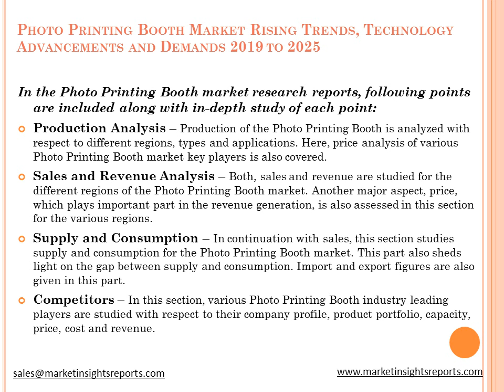Photo Printing Booth Market Rising Trends, Technology Advancements and Demands 2019 to 2025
Global Photo Printing Booth Market 2019 Competitive Analysis, Trends and Forecast till 2025, with free sample copy of the report